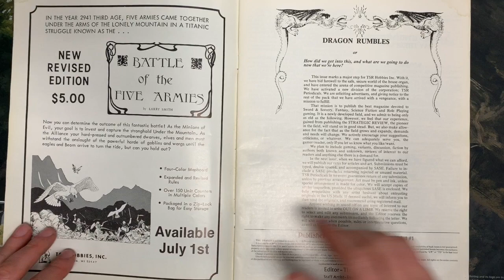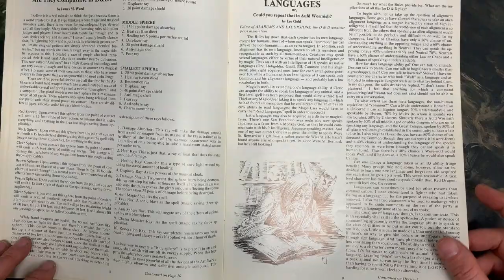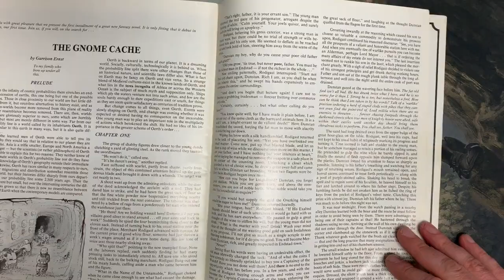The Very First Issue of Dragon Magazine!